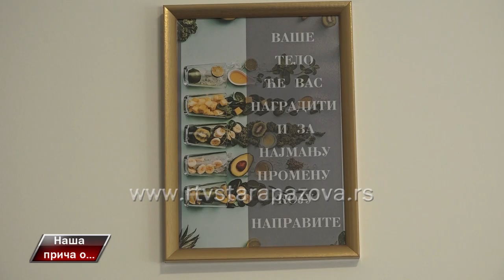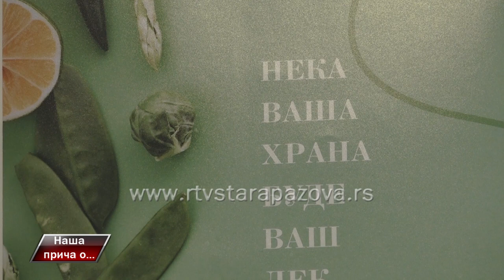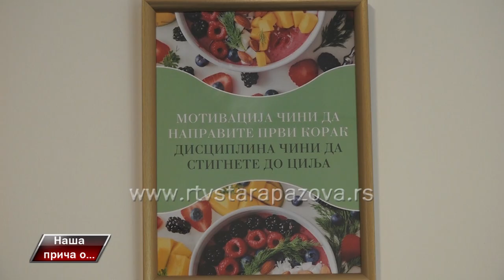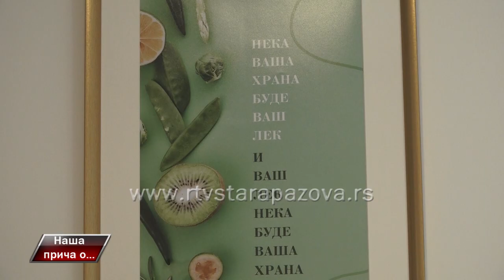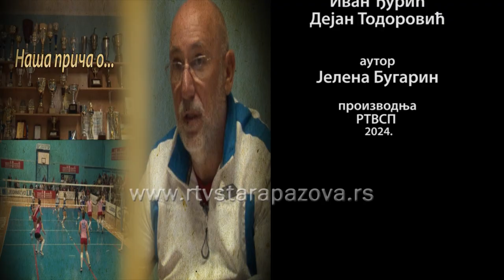Naša priča o Koliko ishrana može da pomogne kod zdravstvenih problema